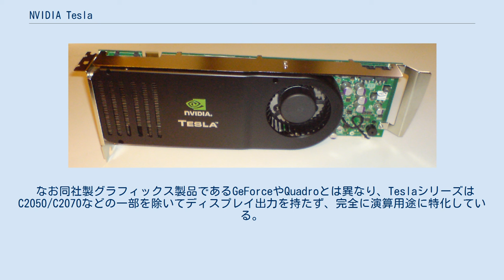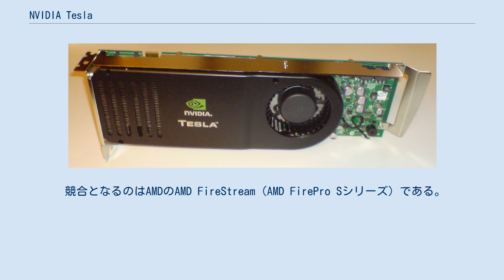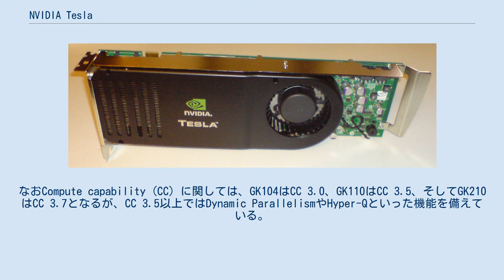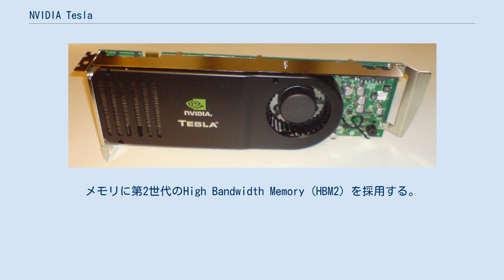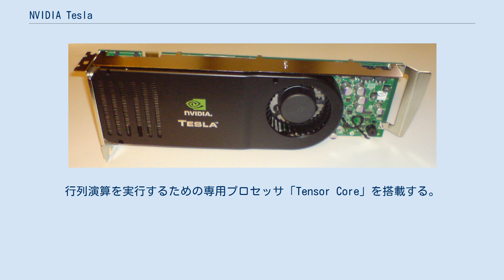NVIDIA Tesla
Nvidia Tesla GPU NVIDIA Tesla はNVIDIAのHPC向けGPU製品シリーズ。
GeForceやQuadroをベースとしており、NVIDIA初のGPGPU専用製品である。
 汎用CPUに比べて浮動小数点演算性能が高く、高性能計算市場での使用を意図した製品であり、TOP500のスーパーコンピュータでも多数採用されている。
主な用途はシミュレーション、大規模な計算（特に浮動小数点演算）、高品質の画像生成などで、APIとしてCUDAやOpenCL、DirectComputeを使用する。
 なお同社製グラフィックス製品であるGeForceやQuadroとは異なり、TeslaシリーズはC2050/C2070などの一部を除いてディスプレイ出力を持たず、完全に演算用途に特化している。
 競合となるのはAMDのAMD FireStream（AMD FirePro Sシリーズ）である。
 Kepler世代以降のTeslaは353.06ドライバでOpenCL 1.2に対応しているが、それ以前のG80からFermiまではOpenCL 1.1までの対応となる。
 表中の性能欄は、単精度／倍精度浮動小数点の理論演算性能（ピーク時）である。
 2007年6月20日発表。
G80ベースのx870シリーズは単精度浮動小数点演算のみの対応であり、倍精度浮動小数点演算は実行できない。
 注釈 2009年11月6日発表。
ハーフレートの倍精度演算性能を実現している（倍精度の理論演算性能は単精度の場合の1/2になっている）。
 注釈 最初の製品であるTesla K10は2012年5月16日に発表された。
GK104ベースのK10は単精度の理論演算性能は高いものの、倍精度の理論演算性能が極端に低く（単精度の場合の1/24）、科学技術計算向けではなく信号処理・画像処理向けのソリューションという位置付けになっている。
なおGK110ベースとなるK20およびK40、そしてGK210ベースとなるK80における倍精度の理論演算性能は単精度の場合の1/3となっている 。
2014年に発表されたTesla K8もGK104ベースだが、K8はTeslaシリーズ初の1スロット省スペース製品となる。
 Fermiマイクロアーキテクチャでは SM（ストリーミング・マルチプロセッサー）と呼ばれていた概念が、KeplerマイクロアーキテクチャではSMXという名称になった。
GK104/GK110の各SMXが搭載する代表的なユニットは下記である 。
 Fermi同様、各スレッド（コア）はワープ (warp) 単位で動作させる（1ワープは32スレッド）。
ワープ内のスレッドは同期し、それぞれ同じ命令を実行する。
16 CUDAコアを1グループとしているので、32スレッドに命令が行き渡るには2サイクル以上必要となる。
その他、Kepler世代ではワープ内で共有メモリを介することなくデータ交換を可能にするシャッフル命令が実装されている。
なおCompute capability (CC) に関しては、GK104はCC 3.0、GK110はCC 3.5、そしてGK210はCC 3.7となるが、CC 3.5以上ではDynamic ParallelismやHyper-Qといった機能を備えている。
 フルスペックGK104では512KB、またフルスペックGK110/GK210では 1536KB (1.5MB) の L2 キャッシュを全 SMX で共有し、このキャッシュを経由して DRAM にアクセスする。
 なおインテルの第1世代Xeon Phiは30MB前後の L2 キャッシュを搭載しており、この点が設計の違いの一つとなる。
 注釈 MaxwellではKeplerよりもさらに倍精度サポートが削られている（単精度の場合の1/32）。
M4/M40は主に機械学習・ディープラーニング向けのソリューションとして提供されている 。
 最初の製品であるTesla P100は2016年4月に発表された。
16nmプロセスルールを採用。
GP100ベースのP100では、Fermi世代のようなハーフレートの倍精度対応のほか、ダブルレートの半精度対応も実現されている（半精度の理論演算性能は単精度の場合の2倍になっている）。
メモリに第2世代のHigh Bandwidth Memory (HBM2) を採用する。
NVIDIA独自のインターコネクト規格であるNVLinkにも対応し、これまでプロ...